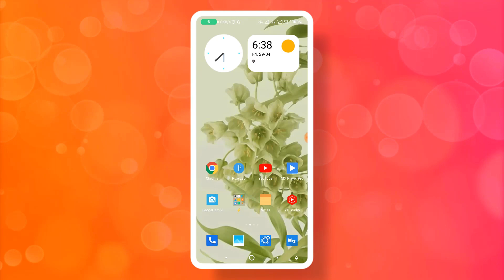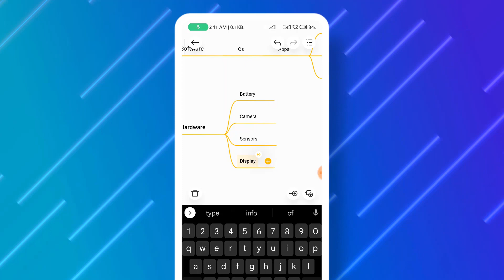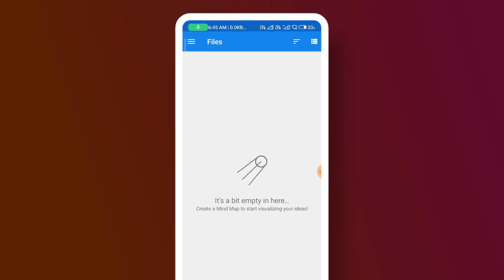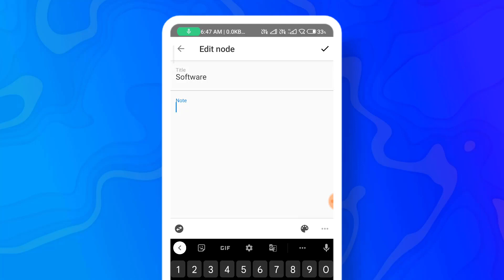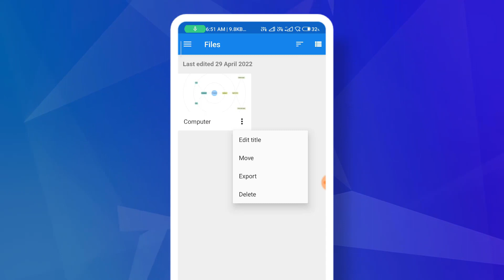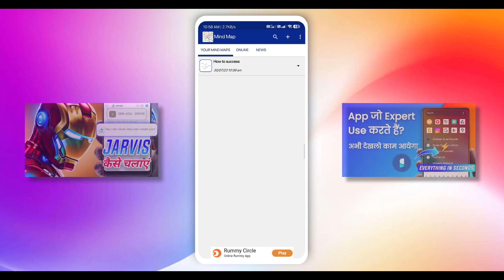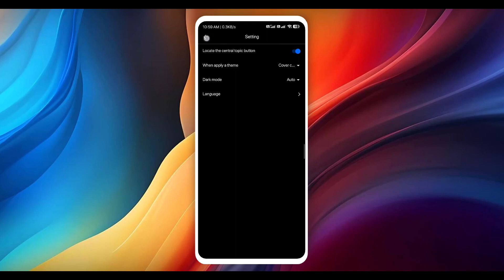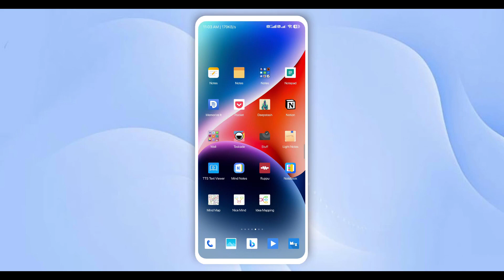Mind Map kya hote hain? 🧠🧠 5 Mind Map Apps for Students | 🧠 Second Brain 🧠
What is mind Maps in hindi? how to use mind maps hindi? Mind Maps kya hai? mind Maps system kya hai? mind Maps vs note taking apps

Mind Maps second brain 🧠 kya hai? Mind Maps knowledge management system kya hai? Mind Maps note taking app, Mind Maps powerful productivity system

🧠Mind Mapping

🌟 Mind Maps: Unleashing Creativity 🌟

In the realm of thoughts, 🧠 a landscape untamed,
Where ideas ignite, and visions are framed,
Lies a wondrous tool, 🗺️ both simple and vast,
The Mind Map's magic, a journey so fast. 🚀

🌈 Bright colors branch out like rays of the sun,
Connecting the dots, a dance has begun,
From a single node, 🌱 ideas take flight,
In a web of inspiration, shining so bright. ✨

🎨 With each curving line and shape that's drawn,
The canvas of the mind begins to dawn,
An artist's palette, 🖌️ emotions set free,
Mapping thoughts and dreams, a symphony. 🎶

🌊 Like waves on the shore, 🌊 they ebb and they flow,
Infinite possibilities, a boundless show,
From chaos to clarity, the magic unfolds,
Unlocking the mysteries that life holds. 🔍

💡 Insights emerge, ✨ like stars in the night,
As neurons connect, sparking ideas alight,
Solutions arise, 🌠 problems dissolve,
In the labyrinth of the mind, problems resolve. 🔄

🌿 Let the branches sway, let the colors entwine,
Through forests of thoughts, let creativity shine,
For in the art of Mind Maps, we truly see,
The power of our minds, wild and free. 🌿

So embrace the Mind Map, 🤗 its brilliance embrace,
A journey of discovery, a delightful chase,
In this boundless expanse, 🌌 where ideas take shape,
Let the mind's universe forever escape. 🚀🌟

Mind Maps advantages

Mind mapping is a powerful tool that can be used for a variety of purposes, including brainstorming, planning, problem-solving, and learning. Here are some of the advantages of using mind maps:

They help you see the big picture. Mind maps are a great way to visualize your thoughts and ideas, which can help you to see the big picture and how everything fits together. This can be especially helpful when you are working on a complex project or problem.

They promote creativity. Mind maps can help you to think more creatively by encouraging you to come up with new ideas and connections. The nonlinear structure of mind maps allows you to explore different ideas and perspectives without being limited by traditional thinking patterns.

They improve memory. The visual nature of mind maps can help you to remember information more easily. When you create a mind map, you are essentially creating a map of your thoughts, which makes it easier to recall them later on.

They boost productivity. Mind maps can help you to be more productive by helping you to organize your thoughts and ideas, and by making it easier to find the information you need. They can also help you to break down complex tasks into smaller, more manageable steps.

They are flexible and versatile. Mind maps can be used for a variety of purposes, which makes them a very versatile tool. You can use them to brainstorm, plan, problem-solve, learn, and more.

If you are looking for a way to improve your productivity, boost your creativity, and improve your memory, then mind mapping is a great tool to consider.

ChatGPT 4⚡ Kaise Use karen mobile me_ How to Use ChatGPT 4 Bing in Hindi_ ChatGPT Bing ⚡Powerful and Accurate